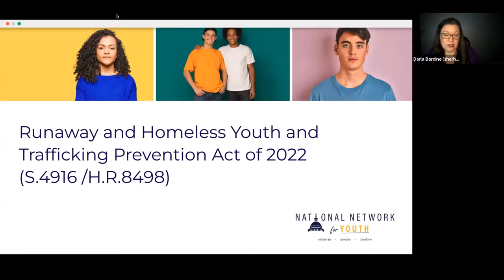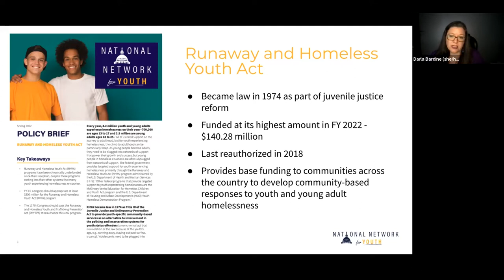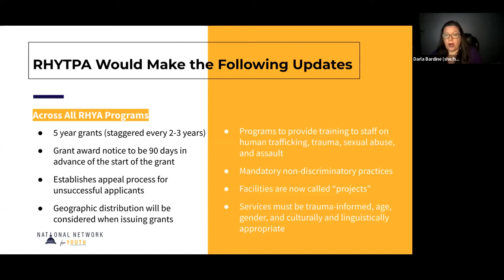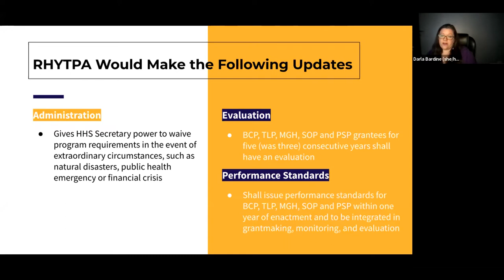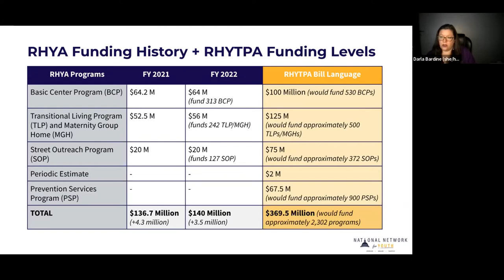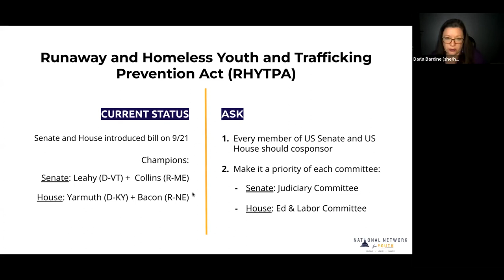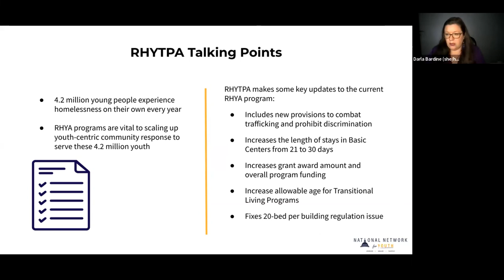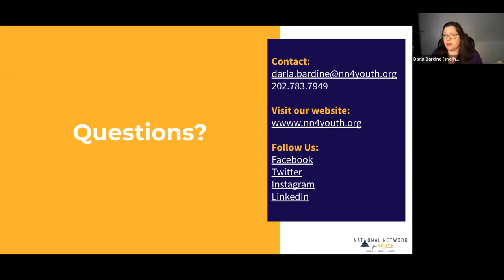Runaway and Homeless Youth and Trafficking Prevention Act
Learn all about the Runaway and Homeless Youth and Trafficking Prevention Act of 2022 + how you can get involved to advocate for US Congress to pass it into law.